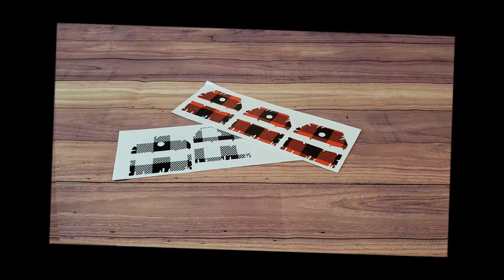12 Days Christmas Crafts Tags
Quick and Easy Gift Tags using Printed Pattern Vinyl and Cardstock